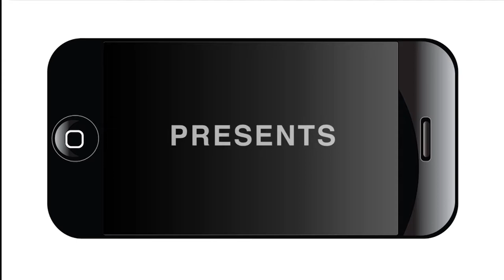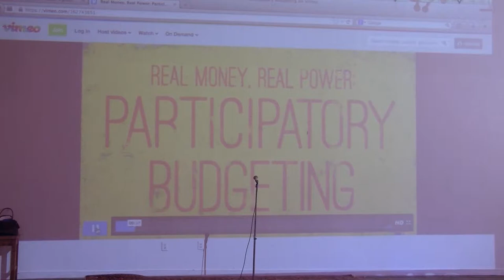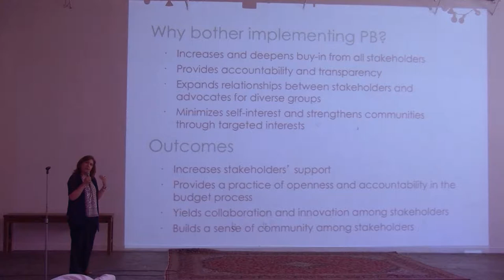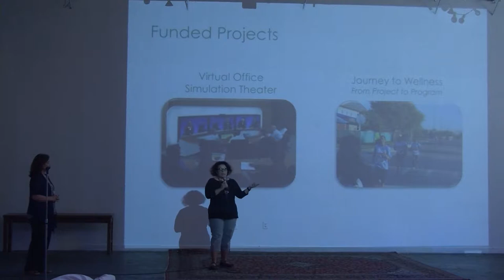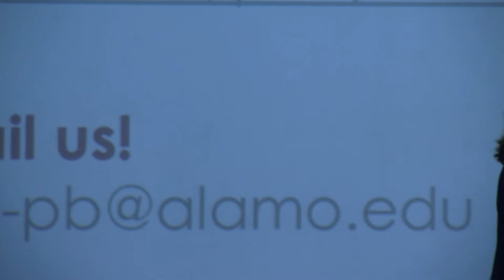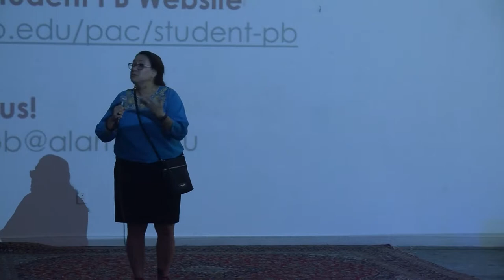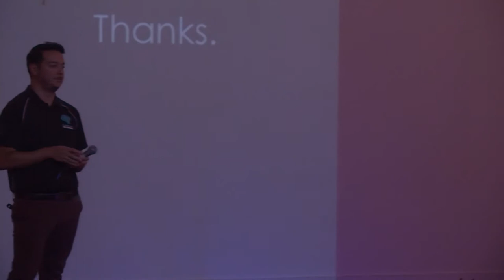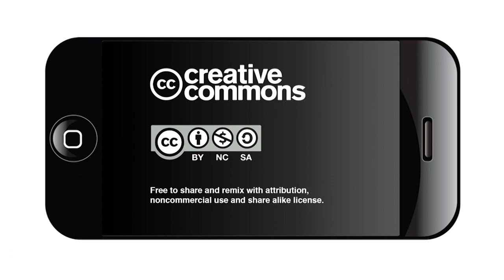Participatory Budgeting at the Brick at Blue Star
The event on June 6th showcased the Palo Alto College Participatory Budgeting process, now in its 3rd cycle, then a session for attendees to participate and learn about the process.